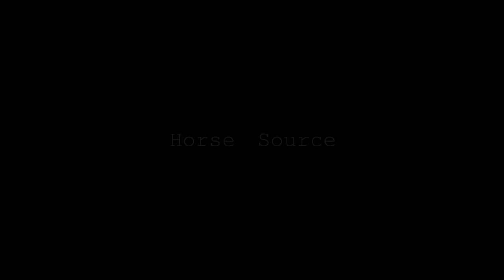Irresistible || Barrel Racing Music Video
None of the music or video footage is mine, I only claim ownership of the editing, hence the watermark. Enjoy!